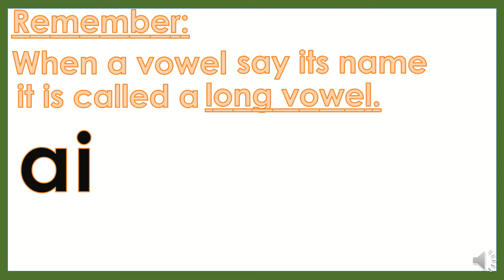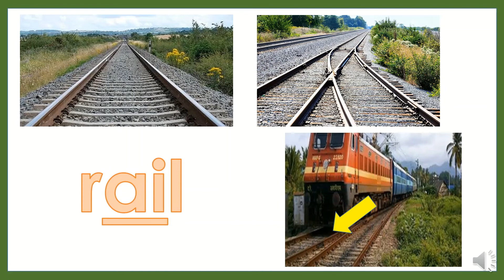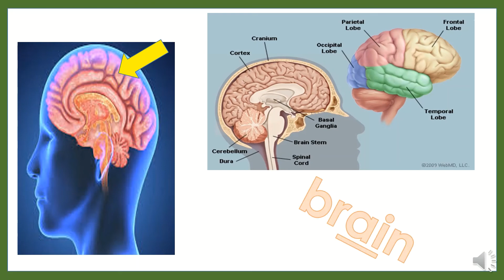AI SOUND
ai sound to learn?!

COME AND WATCH THIS!!!